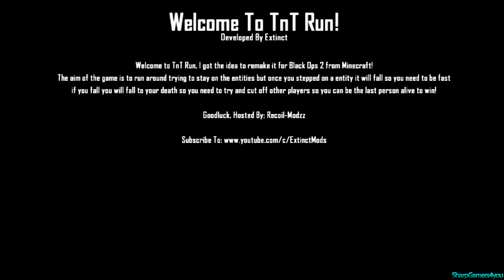Black Ops II Funny Modded Gamemodes!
sharpgamers4you

muszie-58

Premission required!
Send a message to me or crew member(s) to be added!

sharpgamers4you

Shoutouts To My Sexy Crewmembers!

- Pikmodz
Youtube.com/pikmodz

- Leo
love you :)

                         Shoutouts To My Sexy Moderators!
                                       am_zombie_kiler
                                           bozzman_
                                         criptic1232
                                       criptic_fusion
                                        criptic_level
                                      criptic_snake
                                      goldenbitzh
                           i_love_cancer_and_bleach
                                    idapyropanda
                                  letsboogy12345
                              luis_gutierrez_2526
                                     pikmodz
                                   muffen034
                                     nightbot
                                   nox_kraven
                                   pandacrimz
                                 ptdmodforce
                                senpaidaboss
                                 senpaivollie
                               sharpbot4you
                                skiller1926
                          small_t1m3gam3r
                             theglitchitself
                           v_mainhacks_v
                           v_mainmodz_v
                             volliesenpai
                             xludicrously
                       xxcommandermason
                               zeldatv1234
                             Jasonkiller45
                            Cripticsuclevel
                       BLuE_Mo0N_SNiPES
                        UndertaleDubsNow
                There is still a place for you!